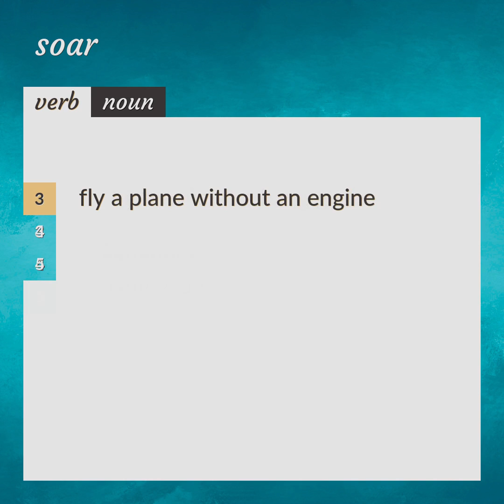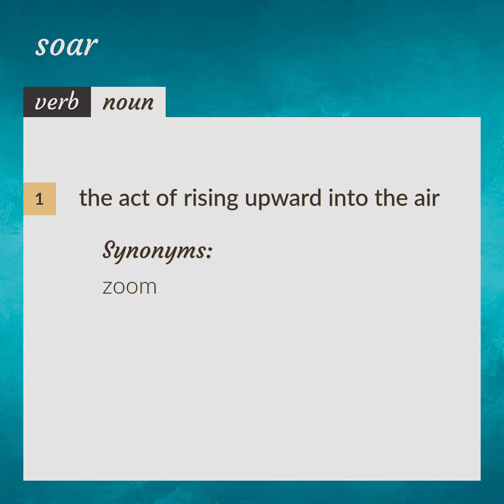Soar | meaning of Soar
What is SOAR meaning?